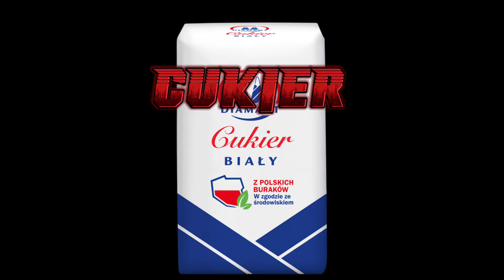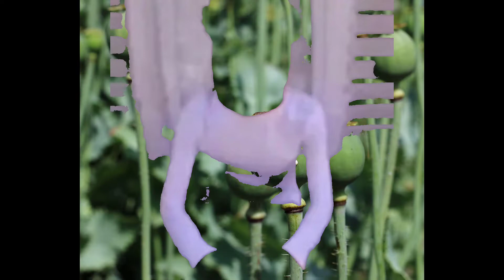Dont do drugs kids (feat Quandal Dingle)